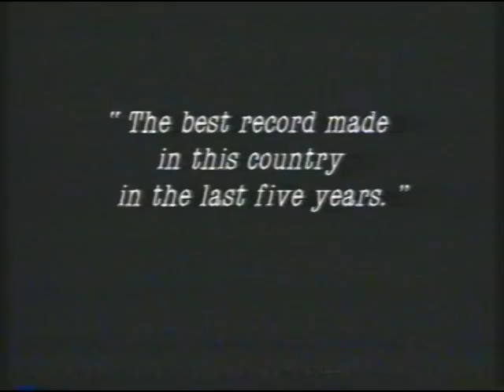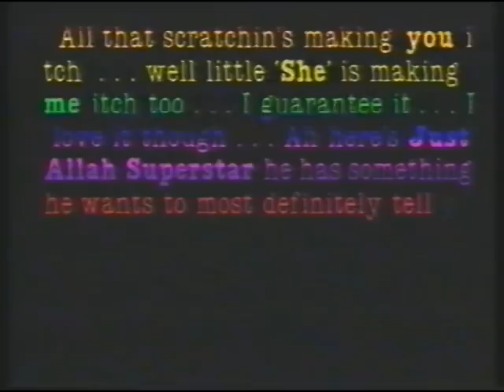Malcolm McLaren - Duck Rock Album Video - Spoken Word Intro / Do You Like Scratchin'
Malcolm McLaren's spoken word intro to the full length 1985 'Duck Rock' video.

Also features the first track on the video 'Do You Like Scratchin', produced by Trevor Horn and performed by some of the people who would later go on to form The Art Of Noise.

Captured from the original (analogue relic) VHS copy - complete with VHS artifacts.

RIP Mr McLaren.